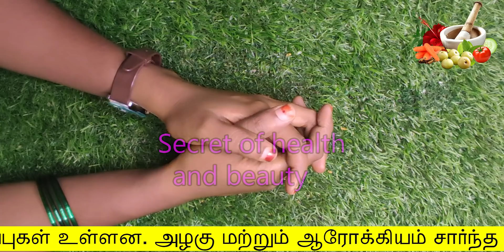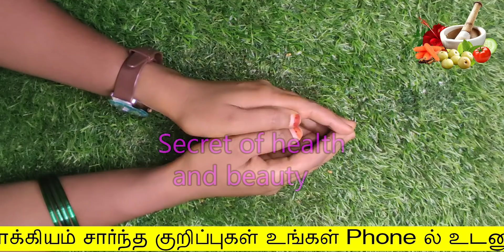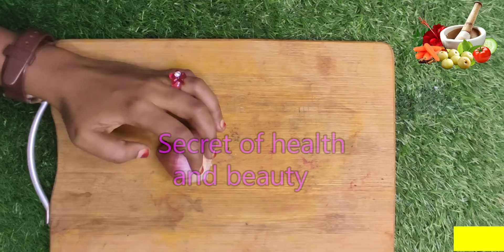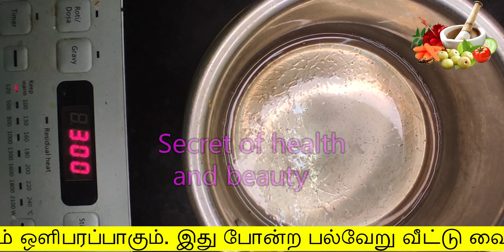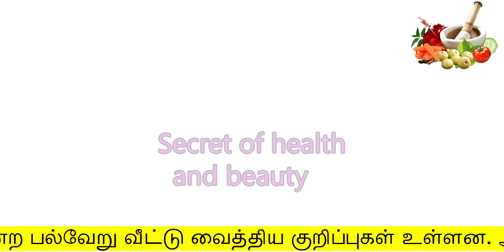7 அடி நீள கூந்தல் வேண்டுமா அப்போ இந்த எண்ணெய் தேயுங்க | Fast hair growth tips in tamil | mudi valara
7 அடி நீள கூந்தல் வேண்டுமா அப்போ இந்த எண்ணெய் தேயுங்க
Fast hair growth tips in tamil
secret of health and beauty
Hello Friends,